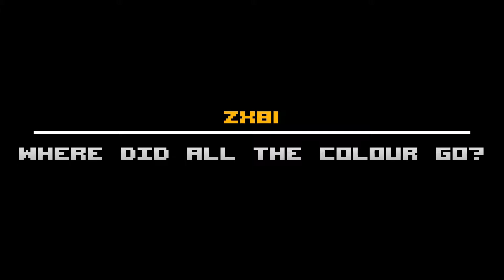📱 LIFE OF PIXEL 📱 - Wii U - Part 01 - ZX81 - Atari2600 - Aus dem Leben eines Pixels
Let´s Play - 📱 LIFE OF PIXEL 📱 - Wii U - Part 01 - ZX81 - Atari2600 - Aus dem Leben eines Pixels - HD - 1080p - 60 FPS - Deutsch
Titel: Life of Pixel
System: Wii U
Genre: 2D Jump´n Run
Kategorie: Indie-Game
Erscheinungsjahr: 2016
Publisher: Super Icon LTD.

Viel Spaß!